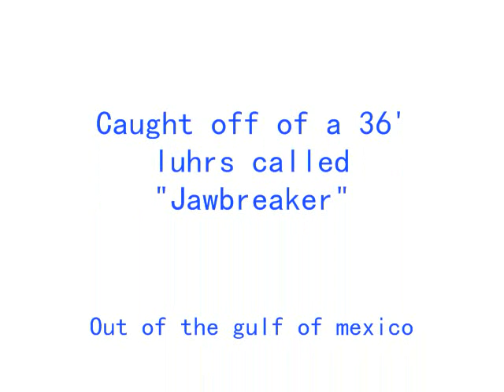50.5lb kingfish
a big king that we caught in the gulf of mexico.